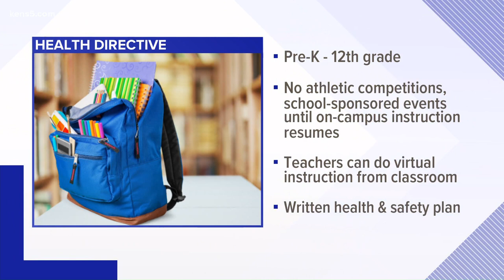Bexar County ordered not to resume in-person classes, extracurriculars until Sept. 8 at the earliest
The directive applies to in-person activities both on and off campuses.